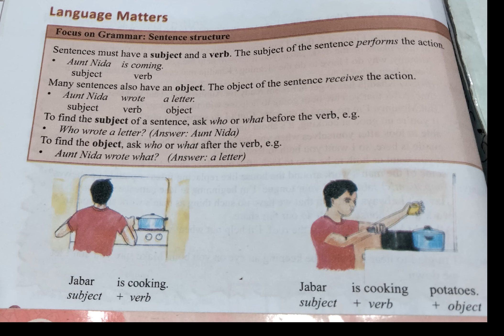Structure Of a Sentence|Subjectفاعل, Verbفعل,Objectمفعول